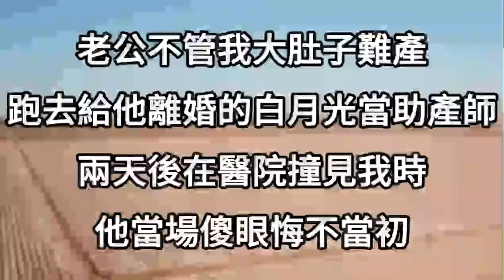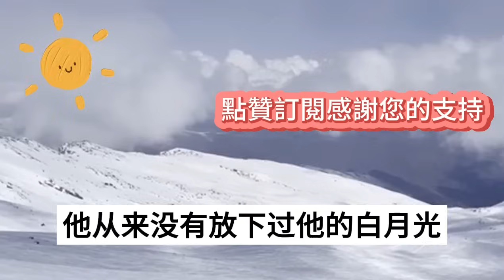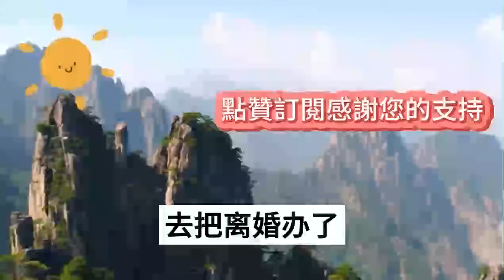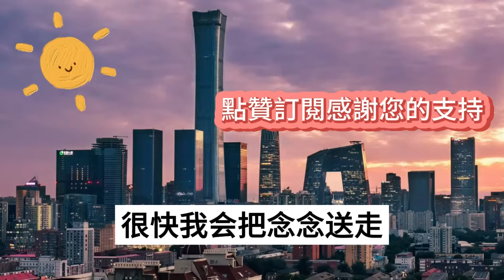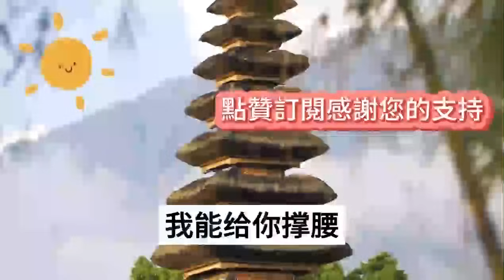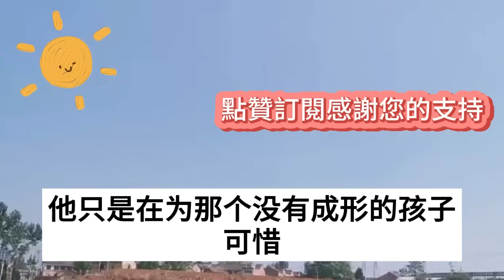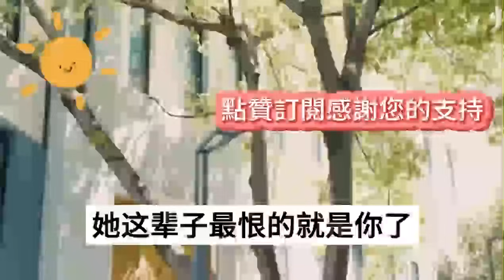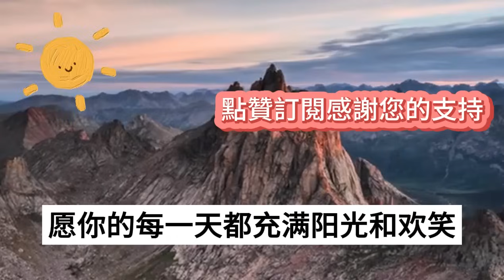老公不管我大肚子難產，跑去給他離婚的白月光當助產師，兩天後在醫院撞見我時，他當場傻眼悔不當初#情感故事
1、結婚前夜准老公下藥把我迷暈，和白月光在我旁邊纏綿一夜，我強忍裝睡選擇婚禮繼續，典禮上渣男瘋了，所有來賓驚呆傻眼
2、新婚夜老公留我獨守空房，跑去安慰抑鬱鬧自殺的白月光，我拎著電鋸帶保鏢拆了小三家門，下一秒渣男嚇傻，轟動全城
3、總裁丈夫拋下剛確診白血病的我，直奔機場迎接離婚回國的白月光，當晚酒店幽會的新聞傳遍全城，第二天我這樣做，讓所有人驚呆傻眼
4、老公把懷孕的我銬住腳關進地下室，帶2個億去機場為白月光接風，整個名人圈都等著看我帶球跑路，我一通電話震驚全城，他徹底瘋了
5、得知拆遷老公立馬提出離婚，带白月光旅行挥霍完全部家当，半個月後渣男终于浪完歸來，眼前一幕讓他徹底傻眼了